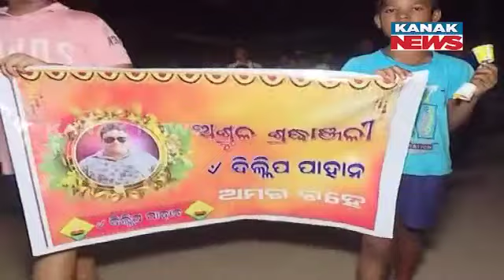Candle March Organised for Deceased BJP Workers Dilip Pahan In Khallikote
a solemn candle march is organized in Khallikote to honor the memory of deceased BJP worker Dilip Pahan. Watch the heartfelt tributes, emotional speeches, and the community coming together to pay their respects.